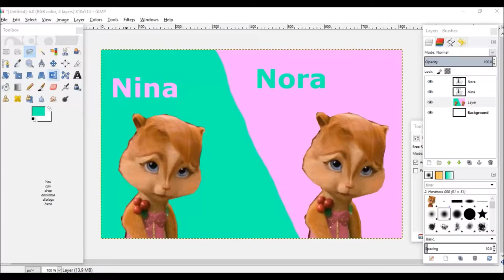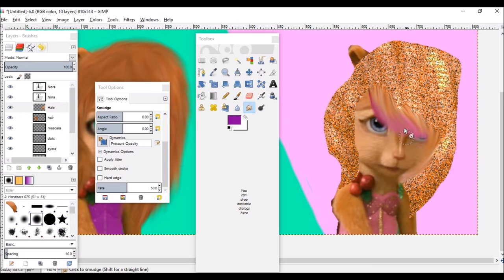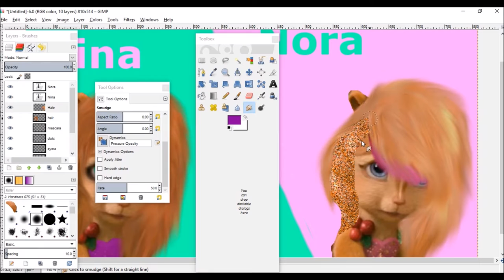The Grimlettes: Nina and Nora Speededit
Nina and Nora are twins, but they are enemies. Nina is the girl who always stills the spotlight, but Nora is the girl who is always standing in the corner watching her sister shine.
- Grim.